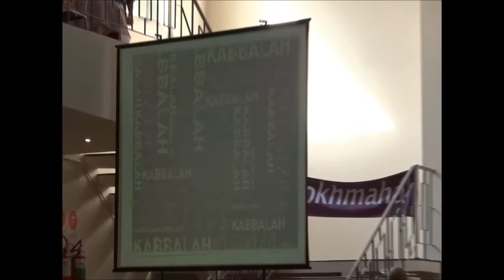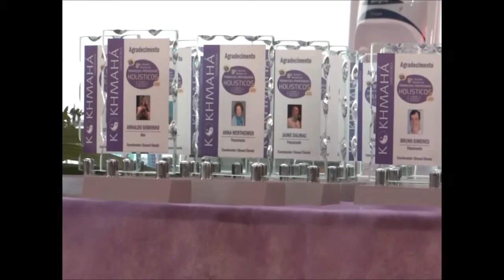Adriana Finkelstein - A consciência quântica na Kabbalah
Confira os vídeos das palestras, oficinas, vivências, apresentações artísticas e celebrações do 8º Encontro Holístico Brasileiro, que ocorreu em Porto Alegre/RS, em março de 2013.